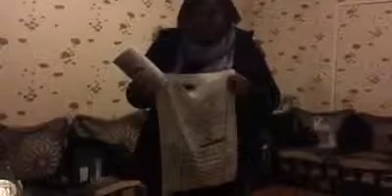🎀CURE MINCEUR ET SECRET DE FEMMES 🎀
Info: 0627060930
Facebook: Afrodisiakement votre Logan ( Christelle bordes )
Site internet: Afrodisiakementvotrelogan.tictail.com